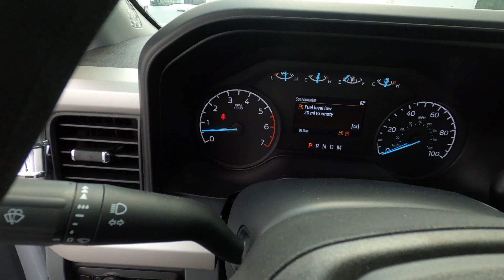New 2023 Ford Super Duty F-250 SRW XL 2WD Reg Cab 8' Box Truck For Sale In Columbus, OH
Please visit Ricart To Business to view this New Oxford White 2023 Ford Super Duty F-250 SRW XL 2WD Reg Cab 8' Box for sale near Columbus, Ohio.

Stock #: FTP4348

Description:
2023 Ford Super Duty F-250 SRW XL 2WD Reg Cab 8' Box
Choose Ricart for an incredible deal on this Ford Super Duty F-250 SRW XL 2WD Reg Cab 8' Box for sale in Columbus, OH. The model is equipped with a 6.8L V8 engine, Automatic transmission, and is finished in White paint. No matter what you're looking for in a vehicle, you can be sure that our sales department will help you find the perfect model for your life. Our finance experts are prepared to help you find the lease or finance program that works best for you. We're located at 4255 S Hamilton Road in Groveport, OH 43125, just a short trip away from Columbus, Central Ohio, and .